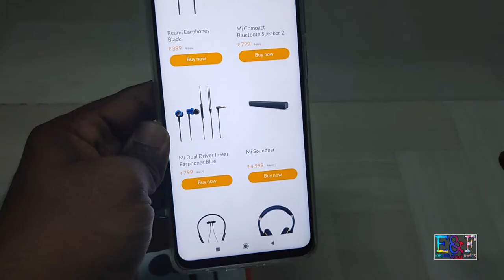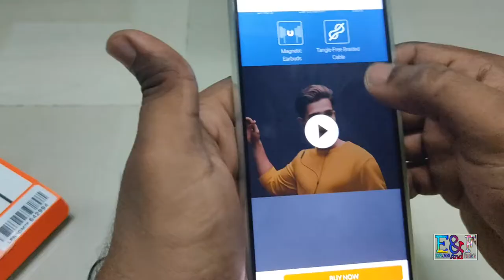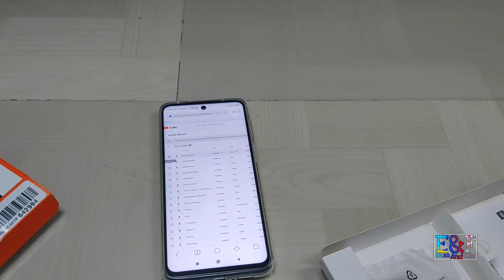Mi Dual Drive In Ear Earphones || Xiaomi || E&F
Unboxing with details

If You Want To Buy Mi Dual Drive In-Ear Earphones Product